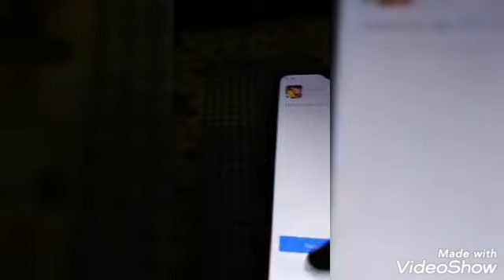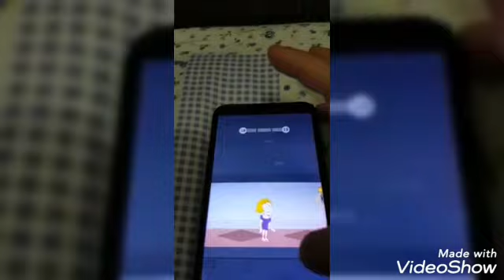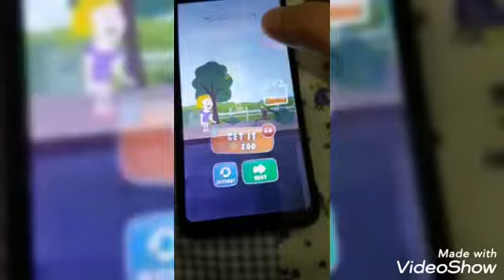The Adventure World Season 2 Episode 18 - Save the Girl and Tom Gold Run in Cambridge Song